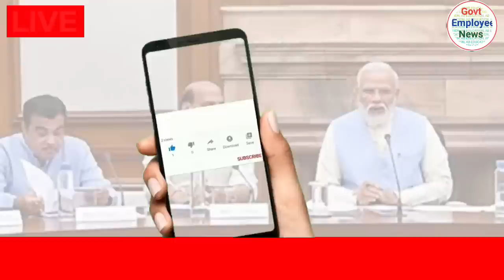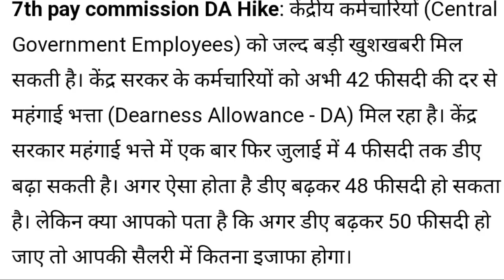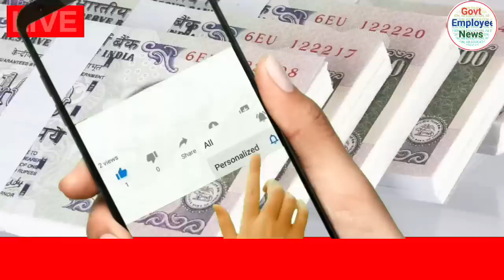সু খবৰ || 50% মূল দৰমহা বৃদ্ধি || নতুন Basic ৰ সৃষ্টি || Salary Increase || Assam Govt Employees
Salary Increase || Basic increase || New Basic || Pansion Increase || DA increase || Assam Govt Employees ||